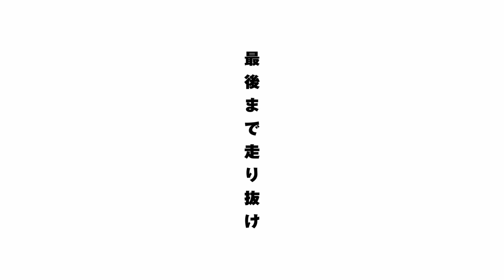映画『THE FIRST SLAM DUNK』PV -THE LAST - #10【絶賛上映中】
映画『THE FIRST SLAM DUNK』絶賛上映中

Long Feature Film "THE FIRST SLAM DUNK"
Release in Japan: Now Showing

【作品情報】
原作・脚本・監督：井上雄彦
演出：宮原直樹　大橋聡雄　元田康弘　菅沼芙実彦　鎌谷 悠　北田勝彦
CGディレクター：中沢大樹　キャラクターデザイン・作画監督：江原康之　井上雄彦 サブキャラクターデザイン：番由紀子
キャラクターモデリングスーパーバイザー：吉國 圭　BG&プロップモデリングスーパーバイザー：佐藤裕記
テクニカル&リギングスーパーバイザー：西谷浩人　シニアアニメーションスーパーバイザー：松井一樹
テクニカルアニメーションスーパーバイザー：牧野 快　シミュレーションスーパーバイザー：小川大祐
エフェクトスーパーバイザー：松浦太郎　シニアライティングコンポジットスーパーバイザー：木全俊明
ライティングコンポジットスーパーバイザー：新井啓介　鎌田匡晃
美術監督：小倉一男　美術設定：須江信人　綱頭瑛子　色彩設計：古性史織　中野尚美
撮影監督：中村俊介　編集：瀧田隆一　音響演出：笠松広司　録音：名倉 靖
キャスティングプロデューサー：杉山好美　音楽プロデューサー：小池隆太　2Dプロデューサー：毛利健太郎　CGプロデューサー：小倉裕太
制作統括：北﨑広実　氷見武士　アニメーションプロデューサー：西川和宏　プロデューサー：松井俊之

声：仲村宗悟　笠間淳　神尾晋一郎　木村昴　三宅健太

オープニング主題歌：The Birthday(UNIVERSAL SIGMA)
エンディング主題歌：10-FEET(EMI Records)

製作：2022 THE FIRST SLAM DUNK Film Partners
アニメーション制作：東映アニメーション/ダンデライオンアニメーションスタジオ